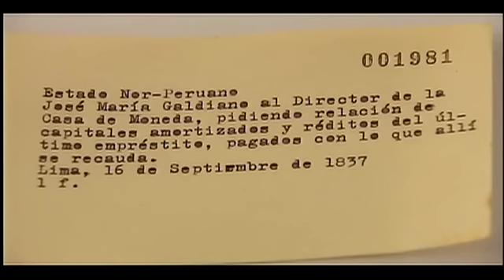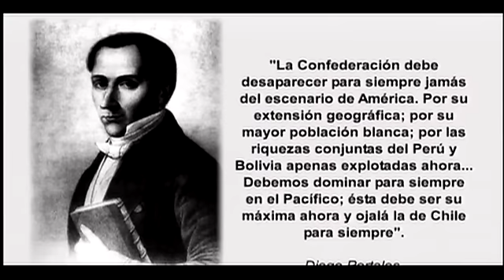Sucedió en el Perú : Confederación Perú-Boliviana Segunda Parte - Cap 2